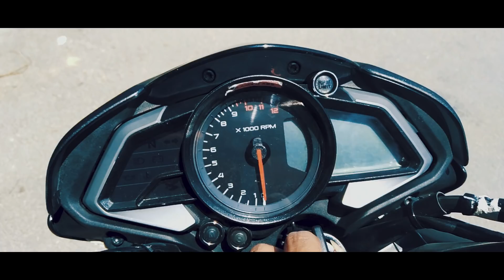New Bike???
Hey whatsup everyone,

Sau Gat vlogs
Keep supporting
Ride safe!
see you!